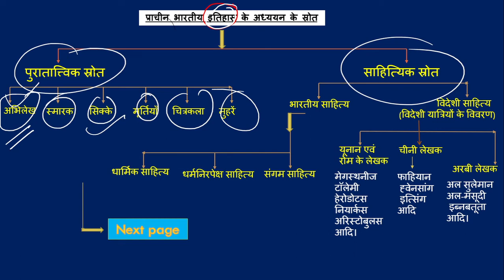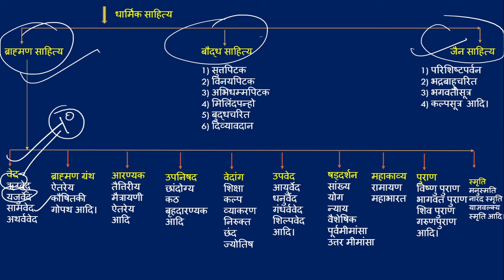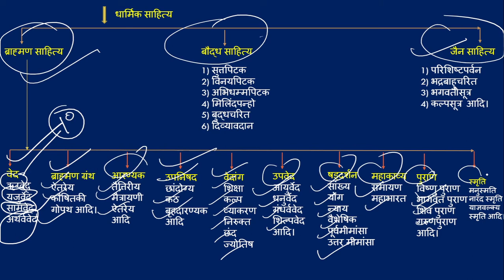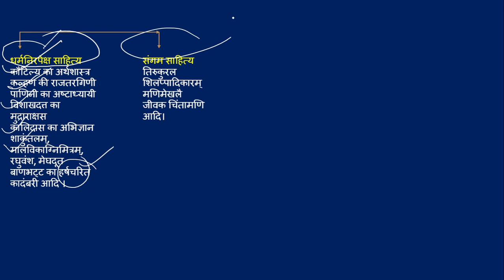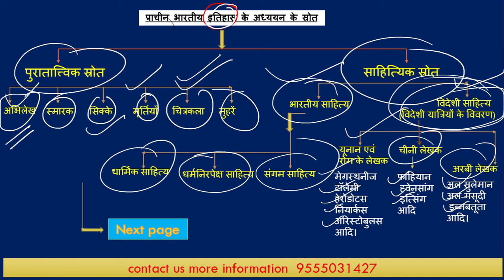प्राचीन इतिहास के जानने के स्रोत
ancient